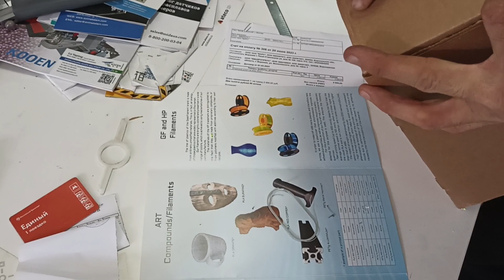3D сканер NEOPOINT